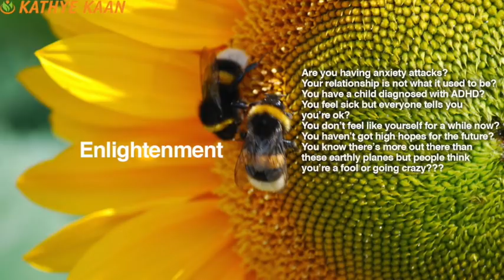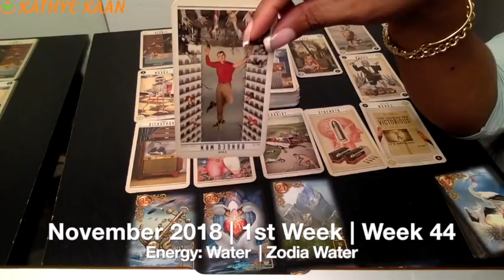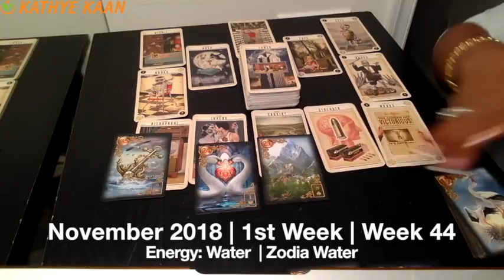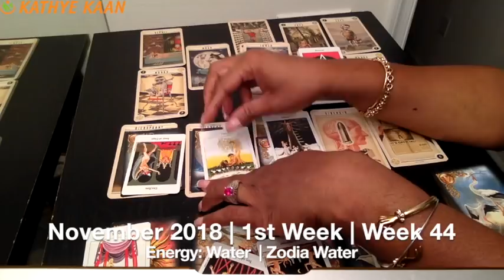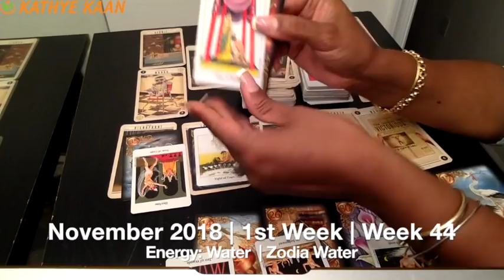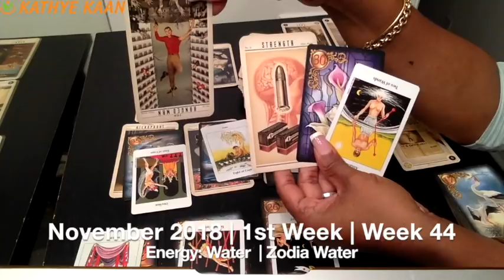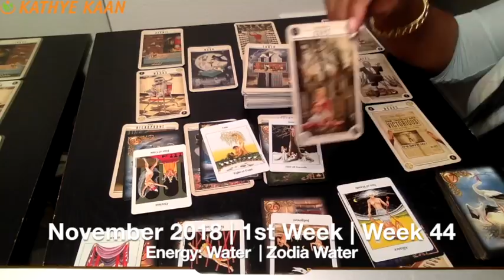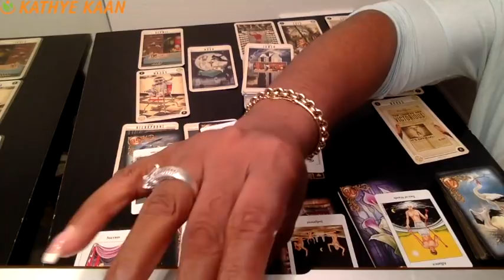HAPPY BIRTHDAY SCORPIO! Weekly Reading Tarot | Week 44 | OCTOBER 29 - NOV 04